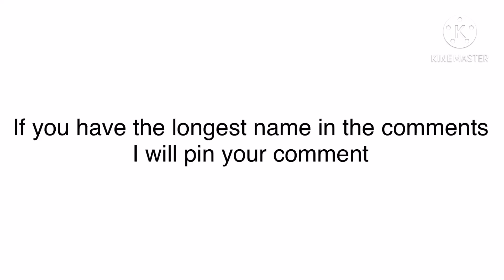If you have the longest name in the comments I will pin you